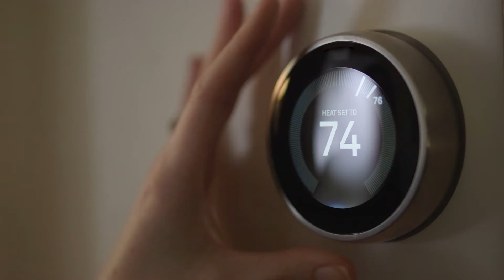Greensmith Energy Brand Story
As the leading provider of energy storage software and integration services, Greensmith’s mission is to deliver energy storage solutions that build a resilient, intelligent and flexible energy infrastructure – unlocking the way to an optimized renewable future.